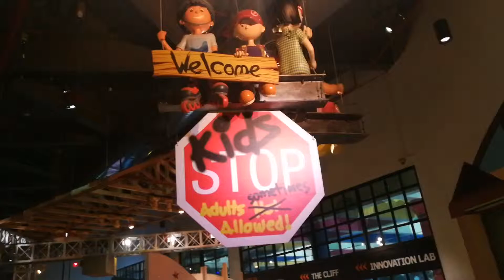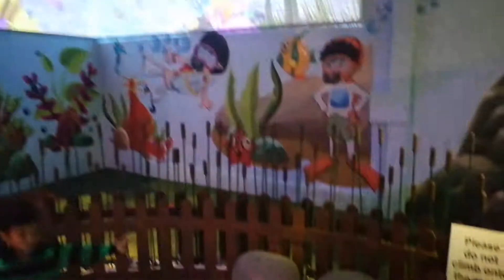Twinfantry at Kidstop